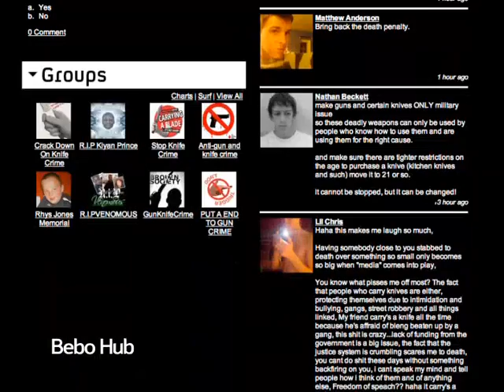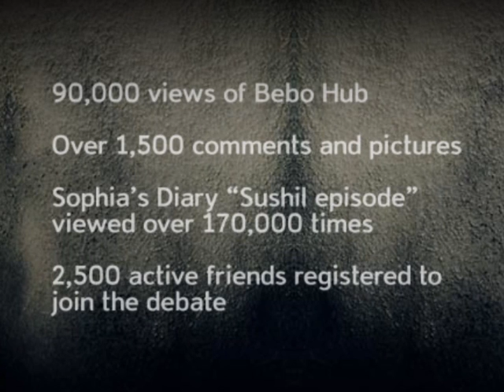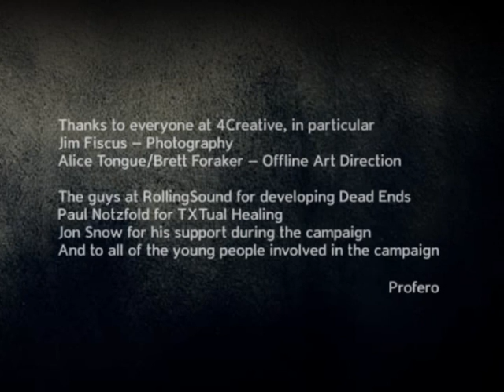C4 Disarming Britain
Encouraging teenagers to discuss gun crime in environments they trust and respect